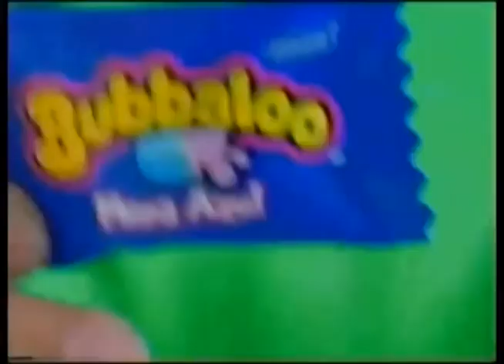Comerciales mexicanos: Bubbaloo 1997